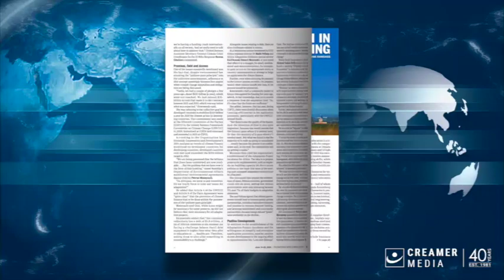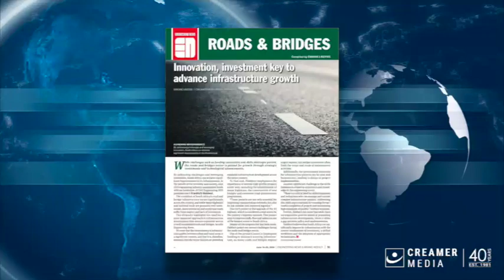Magazine round up | 14 June 2024